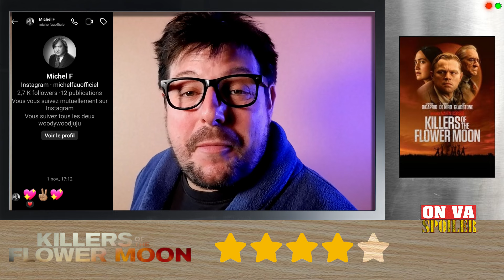Les films de 2023 Top et Flop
Attention: On va faire le bilan sur notre année passée dans les salles obscures... avec pas mal de mauvaise foi et une pointe d'ironie.

Copyright :
L'utilisation de courts extraits de films rentre dans le cadre légal d'une utilisation dite équitable.

01:00 Asterix et Obelix
01:18 La petite sirène
01:30 We have a ghost
01:37 L'exorciste du Vatican
01:45 Insidious The Red Door
01:52 Le book club mortel
01:58 Crazy Bear
02:08 65 La terre d'avant
02:18 The Flash
02:31 Talk to Me
02:35 En eaux troubles
02:42 Expend4bles
03:02 Cinq nuit chez Freddy
03:28 Knock at the cabin
03:38 Maggie Moore(s)
03:47 Le Manoir Hanté
03:53 Le croque-mitaine
04:00 Les vengeances de Maître Poutifard
04:22 Evil Dead Rise
04:29 Scream 6
04:34 Ninja Turtles Teenage years
04:43 Renfield
04:49 Super Mario Bros. le film
04:53 Traquée
05:00 Le livre des solutions
05:08 Saw X
05:17 Dicks : The Musical
05:28 Mystère à Venise
05:36 Bonne conduite
05:49 Elementaire
05:57 Les Trois Mousquetaires ; d'Artagnan
06:00 Gran Turismo
06:07 Le Règne Animal
06:12 Sid is Dead
06:18 Totally Killer
06:26 Barbie
06:36 Thanksgiving
06:41 Oppenheimer
06:45 Yannick
06:52 Spider-man accros the spider-verse
07:02 Indianna Jones et le cadran de la destinée
07:05 Farador
07:12 Killers of the flower moon
07:47 N°3
07:59 N°2
08:13 N°1
08:27 Grand final en couronne danoise